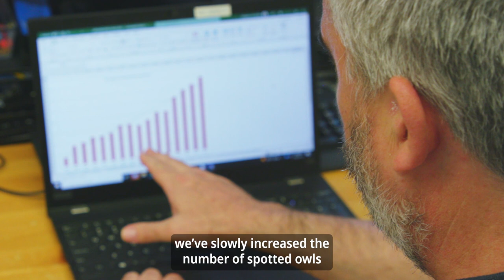World's first captive-bred spotted owls released into the wild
In August 2022, three captive-bred spotted owls were released into protected habitat in the Fraser Canyon, the first release of these rare birds into the wild anywhere in the world.